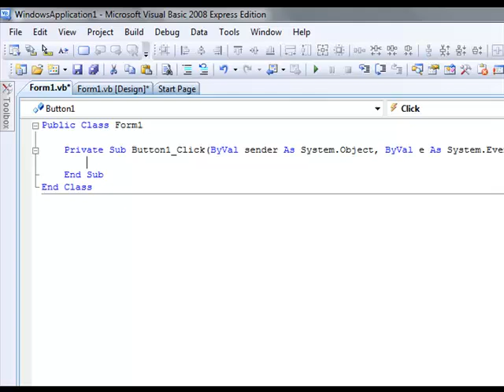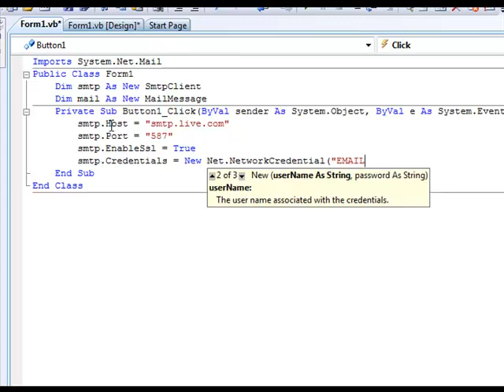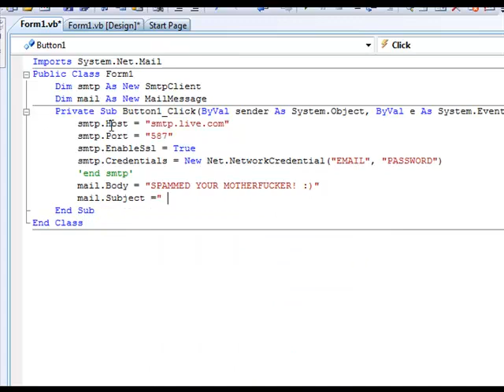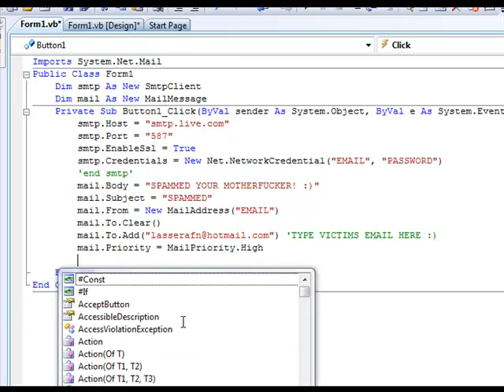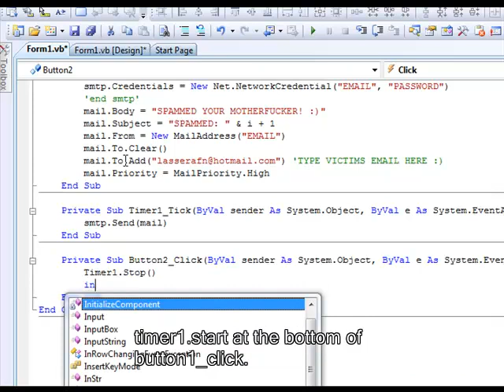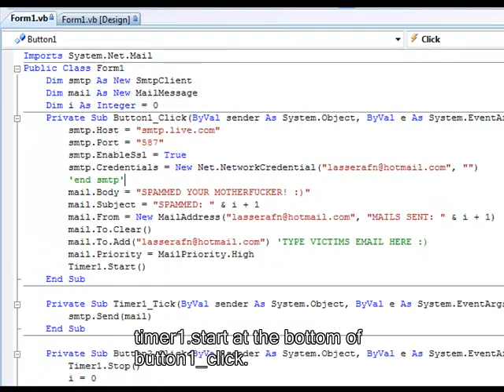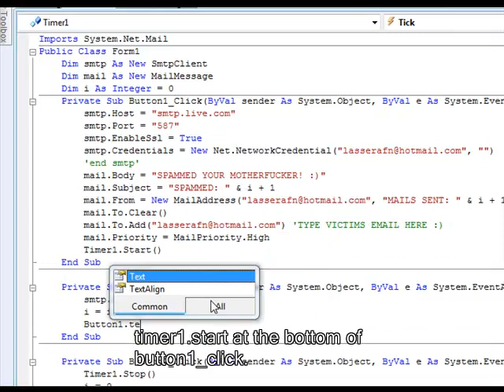Visual basic 2008 - SUPER FAST mail bomber Tutorial